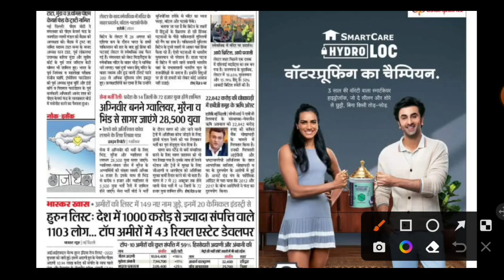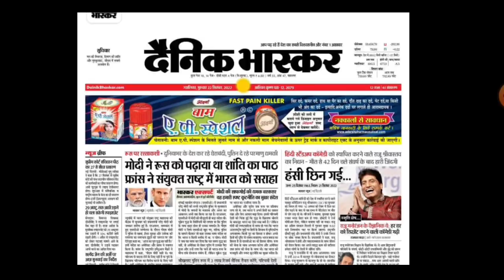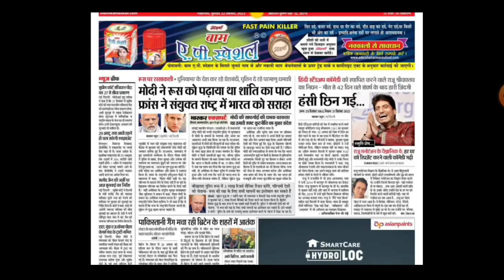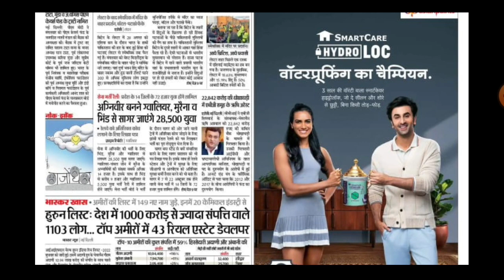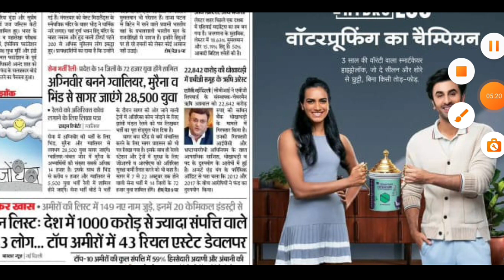खुशखबरी Aro ग्वालियर रैली भर्ती 2022 | सरकार का आदेश सेना भर्ती में जानें वाले युवाओं का किराया फ्री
✓Video Share Please
✓Like Please 👍
✓Comments Please

WhatsApp Contact Only Chat :- 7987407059

Hello Friend's
Your Questions Please Comments Box!

   ___________Description________________

_______Thanks____For_______Watching_____